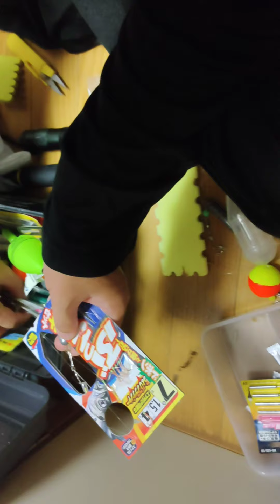ぶっこみサビキとケミホタルの付け方